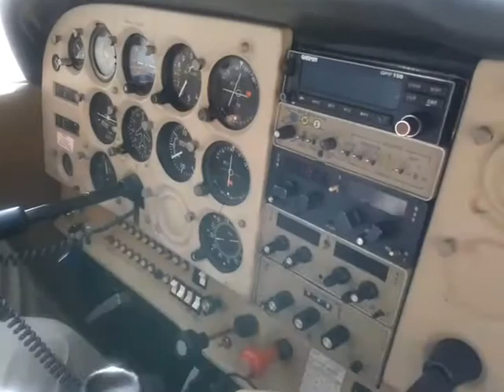İlk yanlız Dr Onat Akın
Dr.Onat Akın